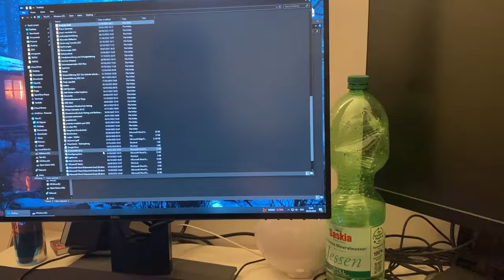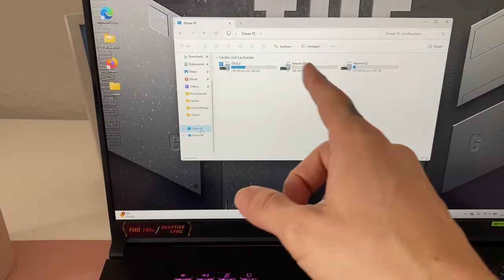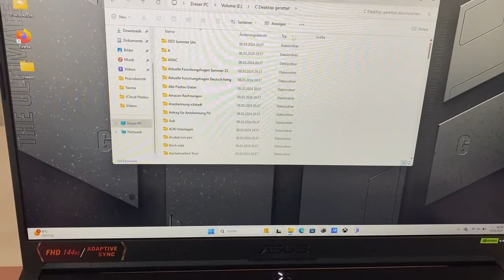Berlin Kreuzberg'de Bir Cumartesi: Meydan Pazari, Curcuna, Kahve ve Bilgisayar Kurtarma Operasyonu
Berlin'in kalbi Kreuzberg'de unutulmaz bir Cumartesi geçiriyoruz! Kreuzberg'in meşhur meydan pazarını keşfetmeye başlıyoruz. Almanya'nın bu renkli köşesinde, yerel halkın da uğrak yeri olan pazarda hem alışveriş yapıyoruz hem de Türk lezzetlerinin peşine düşüyoruz. Gözleme ve salep gibi Türk mutfağının en sevilen tatlarını tadıyor, Kreuzberg'in eşsiz atmosferinde dolaşıyoruz.

Günün ilerleyen saatlerinde, Kreuzberg'in sokakları bizi bir sonraki durağımız olan bir Türk kahvesine yönlendiriyor. Burada, Berlin'in güneşini yudumlayarak kahvemizi içiyor ve etrafı izliyoruz. Ancak gün sadece bu kadarla sınırlı değil!

Bir yandan Kreuzberg'in curcunasını yaşarken, bir yandan da bilgisayarımızda yaşadığımız bir sorunu çözmeye karar veriyoruz. Evet, bu video aynı zamanda bir bilgisayar kurtarma operasyonuna dönüşüyor! C sürücüsündeki önemli bilgilerimizi nasıl geri kazandığımızı adım adım gösteriyoruz.

Berlin, Kreuzberg ve Almanya aramalarında öne çıkmak isteyenler için bu video, hem keyifli bir gün geçirmenizi sağlayacak hem de bilgisayarınızla ilgili pratik bilgiler edinmenize yardımcı olacak. Kreuzberg'in canlı sokaklarından, Türk pazarının renklerine, kahve molasının huzurundan teknoloji ipuçlarının faydasına kadar her şey bu videoda!